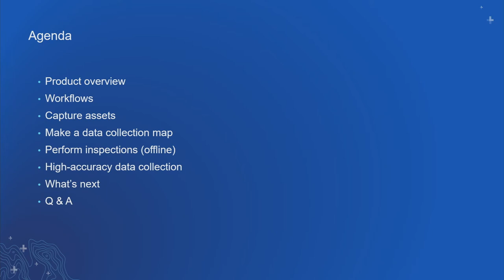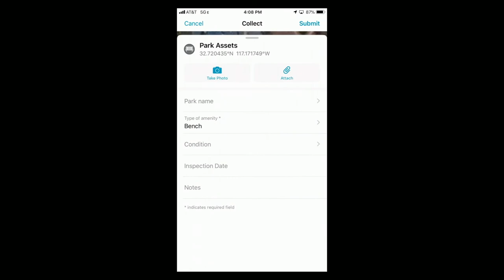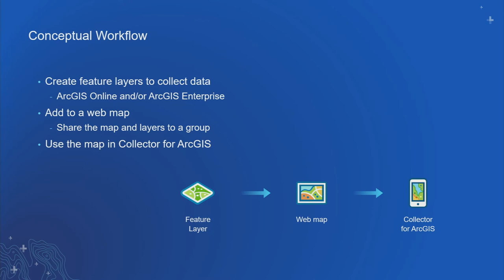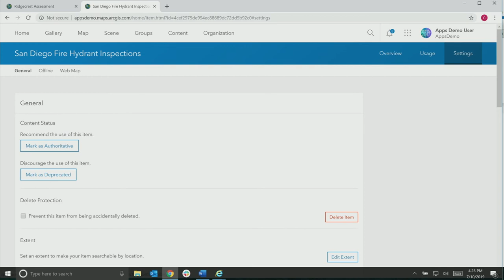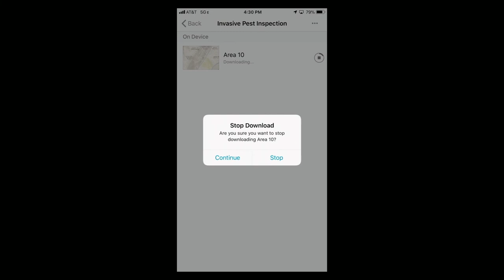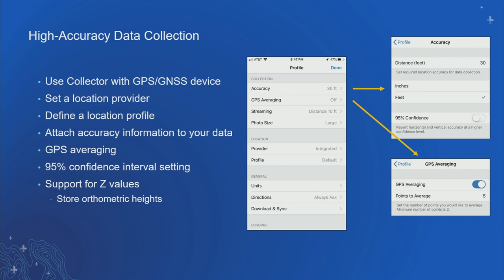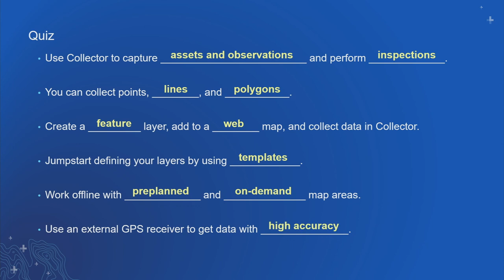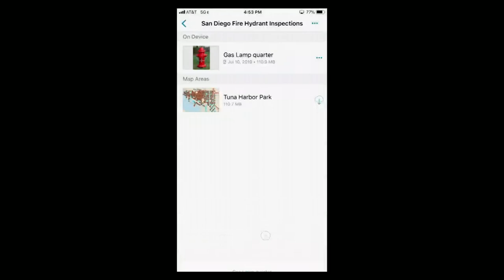Collector for ArcGIS: An Introduction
Collector for ArcGIS is a map-centric mobile app that puts mapping in the hands of your field workforce. In this session, we will provide you with an overview of the capabilities within the Collector app, how you can create effective web maps for field use and deploy Collector within your organization.